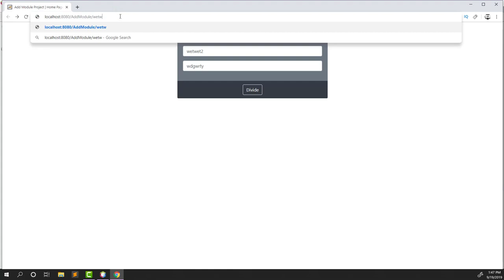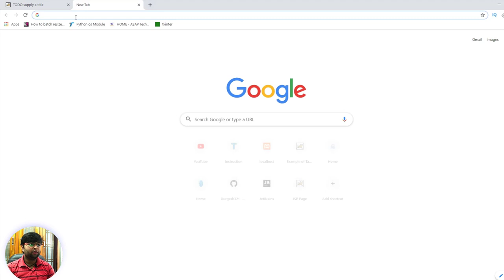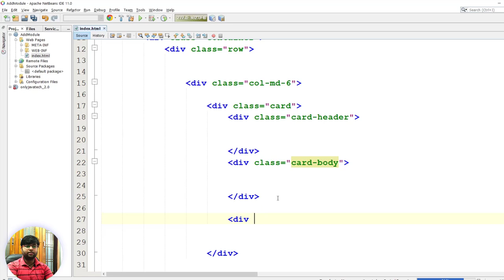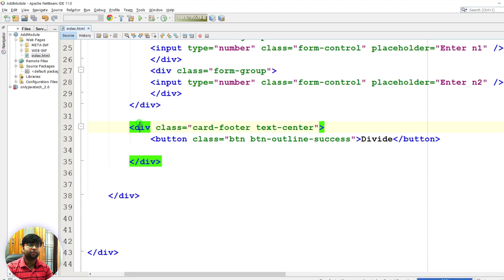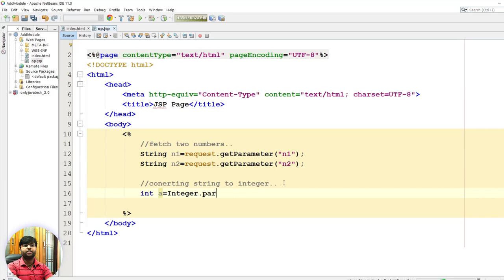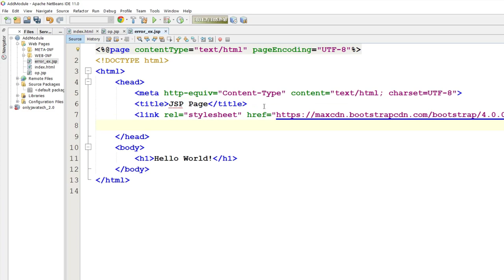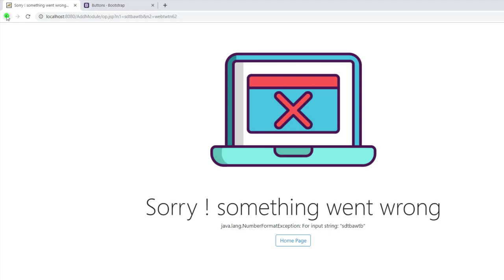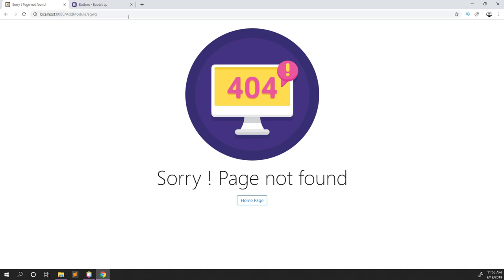404 Error Handling | Exception Handling in Jsp | Project based error handling | Servlet #33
In this video, we learn how to design error page and how to implement project based error handling in java web application.
in this video, we will learn how to design perfect and classic simple error page with bootstrap and icons.
we also see how to show custom design error page when the requested page in not found on the server.
We will also see how  to show custom error page (something went wrong) when exception occurred at run time.

404 Error Handling | Exception Handling  in Jsp | Project based error handling | Servlet #33